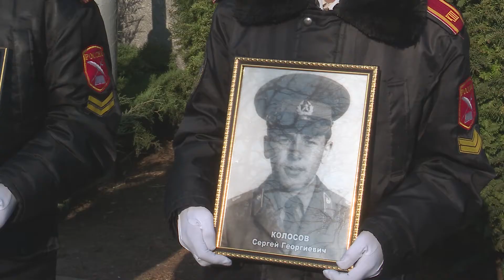В Анапе почтили память погибших в Афганистане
Сегодня в стране отмечается День памяти о россиянах, исполнявших служебный долг за пределами Отечества. Он приурочен к дате вывода советских войск из Афганистана. Но в этот день вспоминают участников всех участников боевых действий после Великой Отечественной войны. Сегодня в Анапе состоялся митинг с возложением цветов к памятнику воину-афганцу.